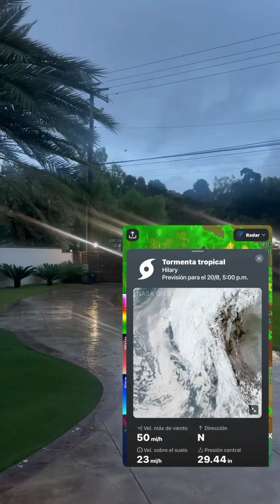LARRY HERNANDEZ PASEO FAMILIAR 👨‍👩‍👧‍👧 | PREOCUPADO POR EL HURACÁN HILARY 🌪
LARRY APROVECHA EL TIEMPO EN FAMILIA